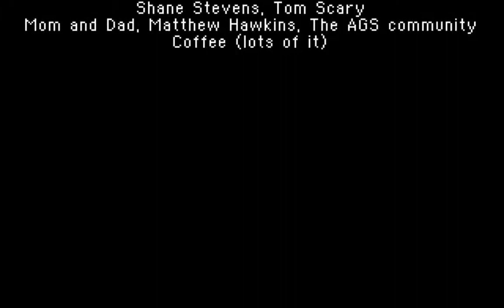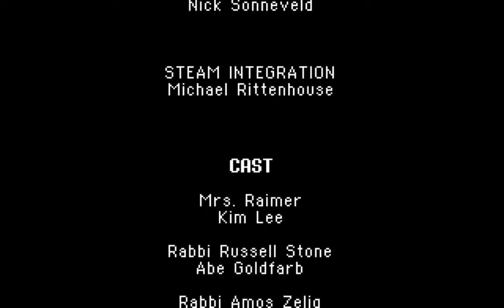The Shivah Credits